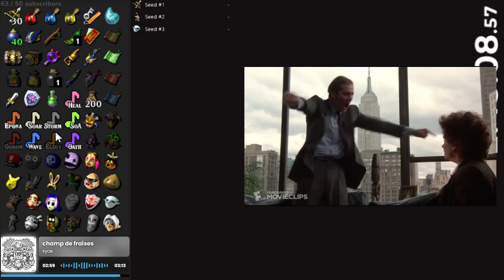Majora's Mask Randomizer - 2 Standard S4 seeds in a row (06/01/24)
The three seeds were generated and chosen by PojoloneWolf for how disgusting they were. In the end I only did 2 of the 3 seeds planned, I had enough suffering haha
MMR v1.16.3